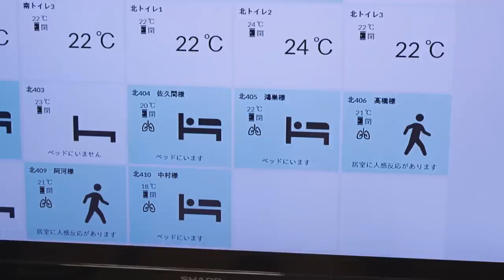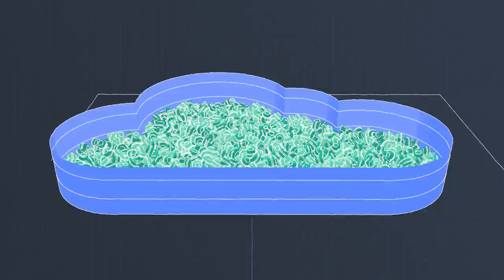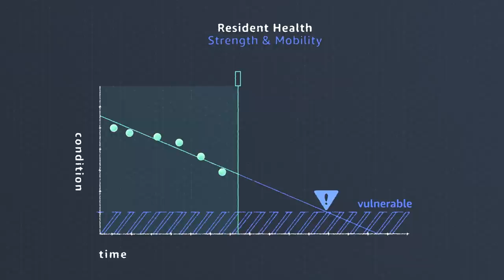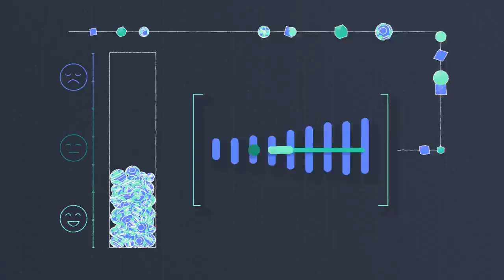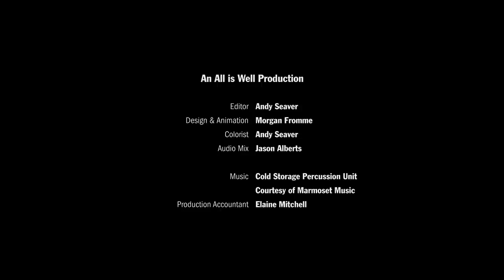Now Go Build with Werner Vogels – S2E2 Tokyo | Amazon Web Services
Follow Dr. Werner Vogels, Amazon.com CTO, to Tokyo where taking care of older generations has long been a part of Japanese culture. As life expectancy rises and the number of elderly people far exceeds that of younger people who might take care of them, some creative minds are moving Japan towards new traditions of elderly care.

Werner meets Tatsuya Takahashi, co-CEO of Z-Works, Inc., Yoichi Ochiai, CEO of Pixie Dust Technologies, and Seigo Hara, CEO of MICIN, Inc.

✅ Prefer to watch on Amazon Prime Video?

Please note: This episode was filmed before the COVID-19 pandemic.